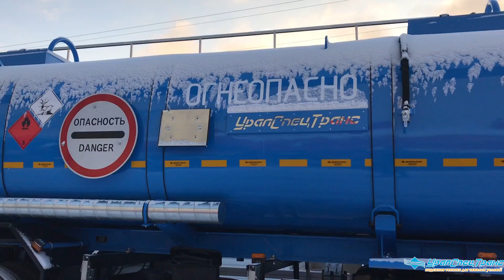Прицеп для ГСМ с электроподогревом ⚡🔥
Прицеп для ГСМ с электроподогревом УралСпецТранс ПЦ20Т-31Д кабелем.

Прицеп-цистерна ПЦ 20Т-31Д УСТ-94651 предназначен для транспортирования и кратковременного хранения светлых нефтепродуктов. Прицеп цистерна ПЦ 20Т-31Д УСТ-94651 оборудован системой подогрева, которая представляет собой саморегулирующий греющий кабель, установленный под термоизолированным корпусом цистерны.

ПЦ 20Т-31Д УСТ 94651, 20 м3, прицеп цистерна, двухскатный, трехосный, рессорная зависимая подвеска, АБС, термос.